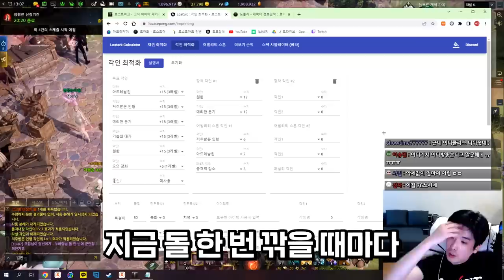최고점이라는 배마 세팅 해줬습니다 [로스트아크]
edit : 코자님